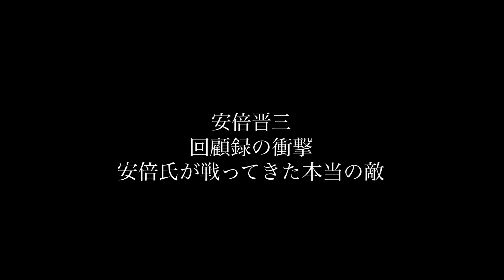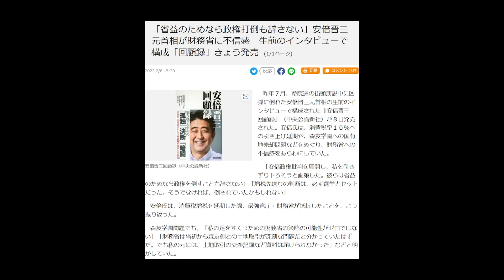安倍元総理が戦ってきた本当の敵!【2/12ウィークエンドライブ④】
【署名サイト】
・安倍元総理の慰霊碑建立再検討の為、大和西大寺駅北口の道路整備を一旦中止してください
・署名活動発起人「ほりとも@日本を取り戻すさん」

【2/11出演者】
・加藤清隆（政治評論家）

◎「山口敬之チャンネル」山口さんニコニコ動画

≪著書≫
『総理』著：山口敬之